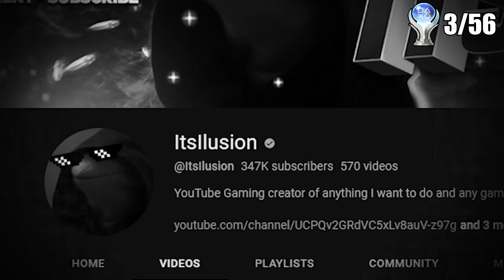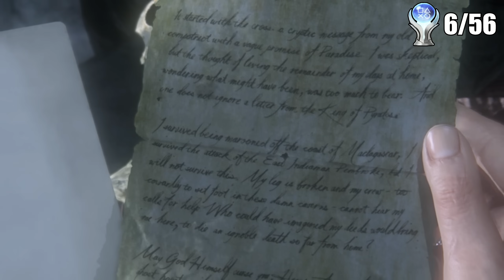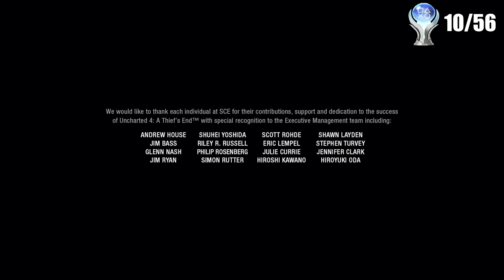Uncharted 4's Platinum Is Peak Gaming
TODAY I PLAYED UNCHARTED 4 AND GOT THE PLATINUM IN THIS MASTERPIECE OF A GAME!

0:00-0:45 Platinum Intro
0:45-12:21 Crushing Difficulty Playthrough
12:21-16:08 Miscellaneous Combat Trophies
16:08-16:38 Platinum Trophy